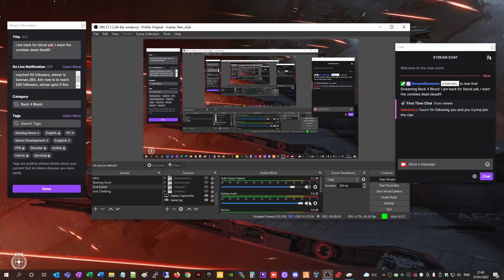Back 4 Blood - I am back for blood yall, I want the zombies dead dead!!!